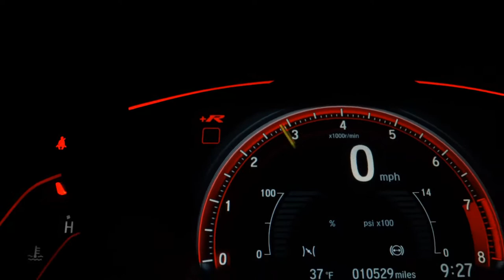VOLKSWAGEN POLO - 2009 - /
R$ 25.990,00 FINANCIADO EM ATÉ 60x + R$ 5.000,00 DE ENTRADA PARCELADOS EM ATÉ 18x NO CARTÃO, TOTALIZANDO A VISTA R$ 30.990,00 OU SEM ENTRADA. VENHA CONFERIR A QUALIDADE QUE SÓ A AUTO FENIX MULTIMARCAS TEM A OFERECER! VEÍCULOS COM LAUDO CAUTELAR APROVADO! APROVAMOS SEU CRÉDITO COM AS MENORES TAXAS DO MERCADO! MELHOR AVALIAÇÃO DO SEU USADO NA TROCA! ACEITAMOS CARTA DE CRÉDITO! PLANOS EXCLUSIVOS PARA APLICATIVOS, APOSENTADOS E AUTÔNOMOS, APROVAÇÃO ONLINE E ACEITAMOS SEU FGTS.
INTERESSADOS ENTRAR EM CONTATO NO NUMERO (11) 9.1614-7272

*crédito sujeito a análise e aprovação bancária de acordo com critérios de cada banco

Dados do Veículo
Veículo: VOLKSWAGEN / POLO 1.6 MI 8V E-FLEX
Ano: 2009/2009
Combustível: FLEX
Portas: 4 PORTAS
Câmbio: Manual
Cor: PRATA
KM: 96.000

✅ Air Bag
✅ Alarme
✅ Ar Condicionado
✅ Ar Quente
✅ CD Player
✅ Computador de Bordo
✅ Desembaçador Traseiro
✅ Direção Hidráulica
✅ DVD Player
✅ Encosto de Cabeça Traseiro
✅ Freio ABS
✅ Rádio
✅ Rádio e MP3
✅ Retrovisor Fotocrômico
✅ Retrovisores Elétricos
✅ Travas Elétricas
✅ Vidros Elétricos
✅ Volante com Regulagem de Altura
✅ Limpador Traseiro
✅ Kit Multimídia
✅ Trio Elétrico
✅ Piloto Automático
✅ Farol de Neblina
✅ Entrada USB
✅ Bluetooth
✅ Porta Copos
✅ Ar Digital
✅ Console Central
✅ Rádio USB
✅ Som Original